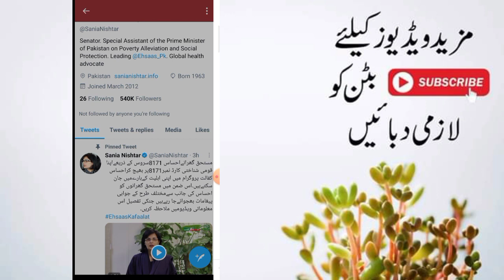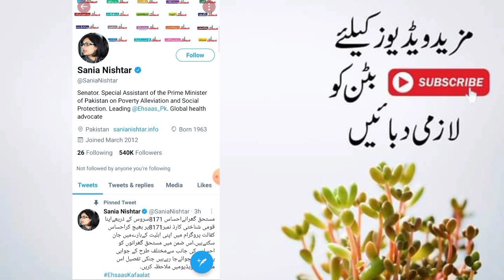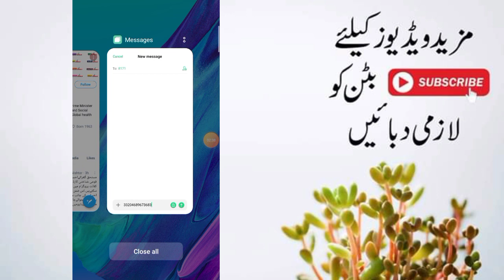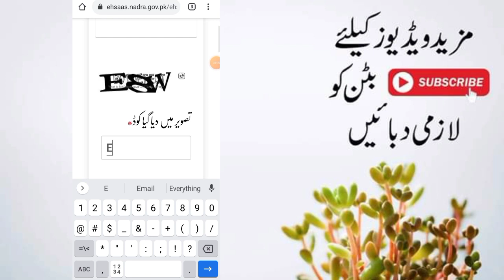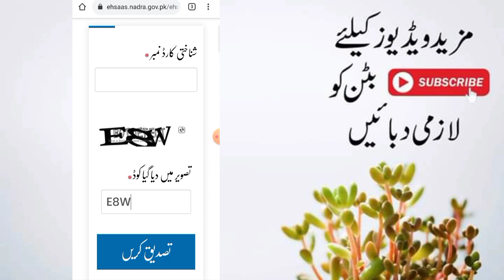Ramadan Program | 8171 New Update | Ehsaas Imdad Program